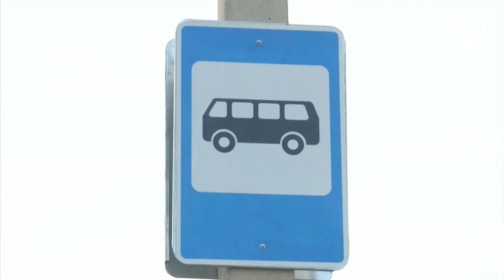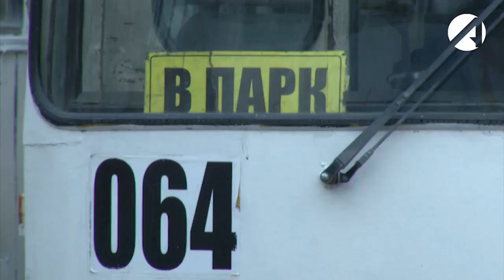Казна города Астрахани выросла на 129 миллионов рублей